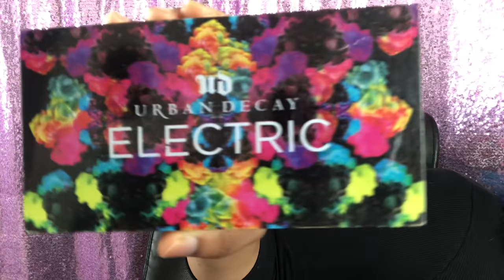Genie Inspired Makeup! |Disney's Aladdin 2019| Lio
In this tutorial I teach you how to complete a Disney Aladdin Genie inspired makeup look! Blue may be a less popular color to use, but for those of you beautiful people who happen to have a similar skintone to me, I walk you through how to make blue work on you!

Products used:
Base:
Too Faced Hangover RX Primer
Fenty Beauty ProFilt'r Foundation (Shade 370)
Too Faced Born This Way Multi-Use Sculpting Concealer (Butterscotch)
Fenty Beauty Profilt'r Instant Retouch Setting Powder (Honey)
ABH Contour Palette (Tan to Deep)
NARS Blush (Torrid)
ABH Aurora Highlighter Palette (Helia)
Cover FX High Performance Setting Spray

Eyes:

Brow --ABH Dipbrow Pomade (Ebony)
Eyeshadow: Urban Decay Electric Palette, ABH Riviera Palette, ABH Subculture Palette
Stila Smudge Pot
Lilly Lashes (Mykonos)

Lips:
ABH Liquid Lipstick (Veronica)

I got a high quality camera! Review and Tutorial | Lio"